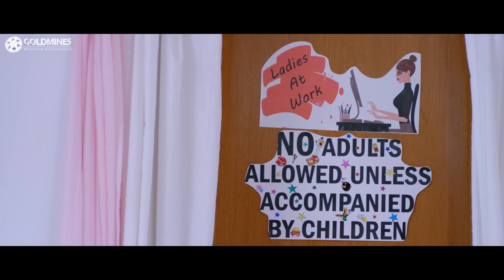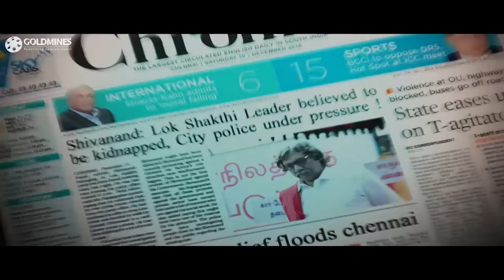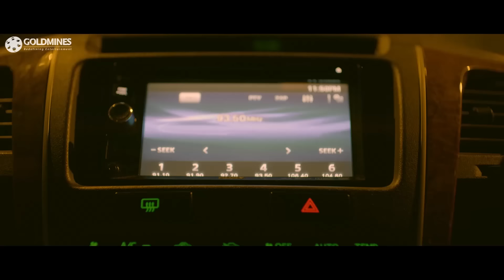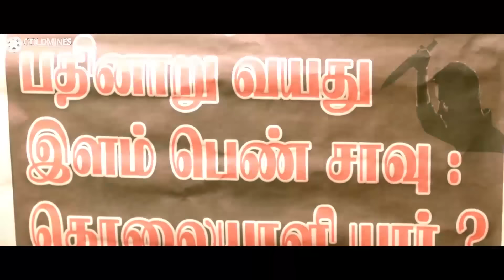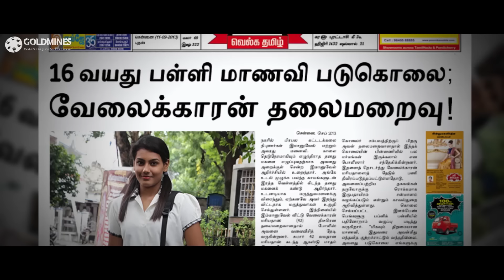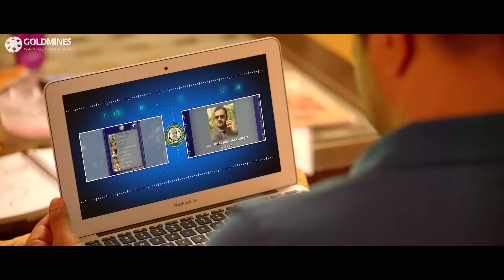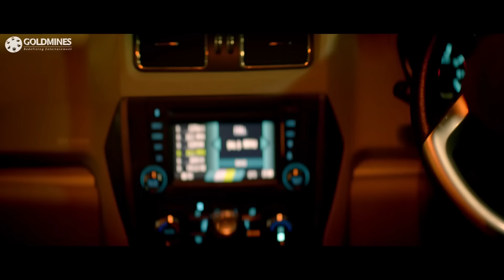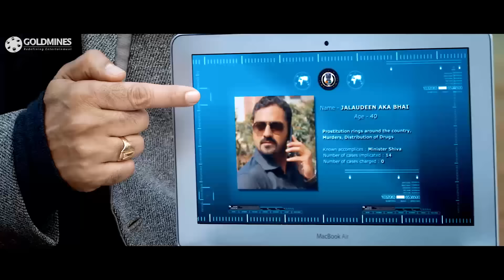Intelligent - Arjun Sarja Tamil Hindi Dubbed Blockbuster Movie | South Hindi Dubbed Full Movie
A deputy superintendent of police (DSP) and his two subordinates are on a mission to hunt down a psychotic serial killer, whose murder patterns and method are always so flawless and ironclad. The investigation leads the trio down the dark paths of the case, where they discover a haunting secret.